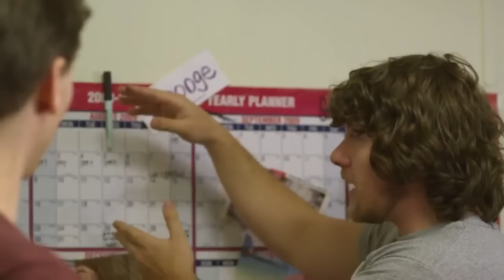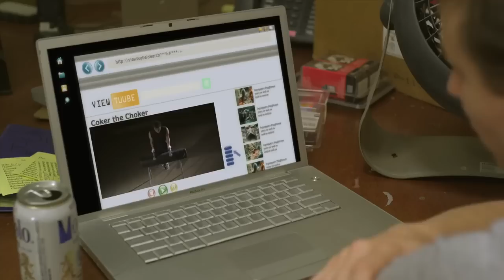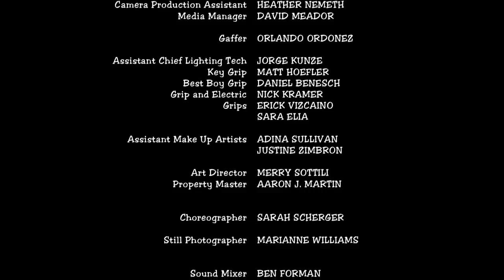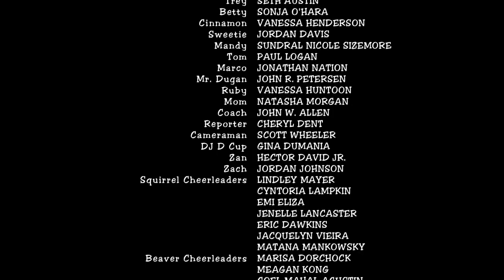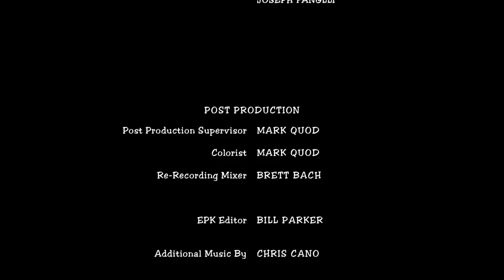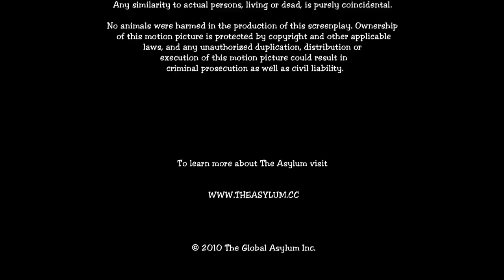Cheerleader Camp 2010 720p BluRay H264 AAC RARBG